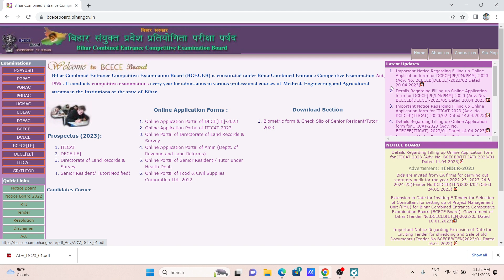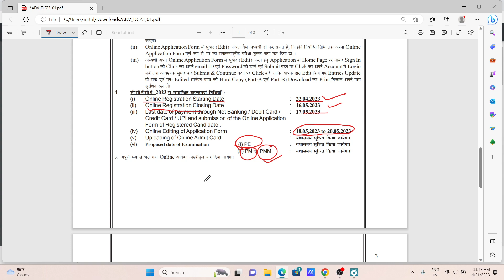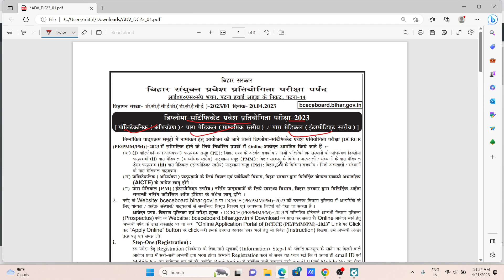Bihar paramedical 2023 form released | Bihar Paramedical 2023 exam from aa gya